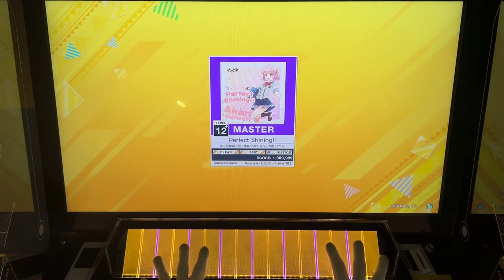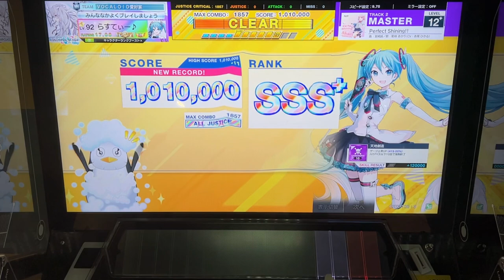Perfect Shining!! AJC(理論値)【CHUNITHM NEW】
元気でる曲だよね